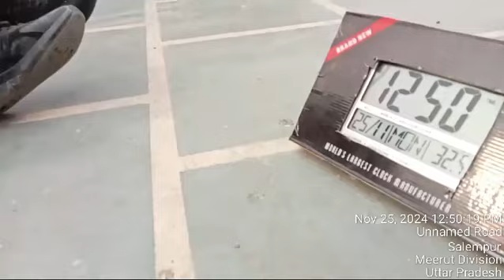511 KABOOTARO KI UDAAN SHARIK ISLAM SHSHAB